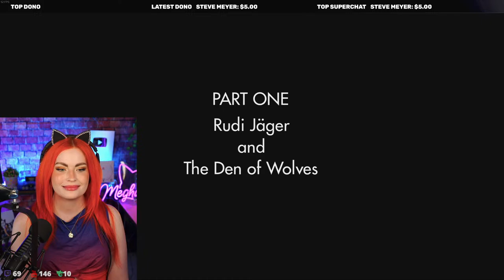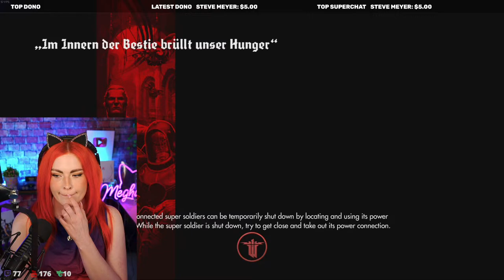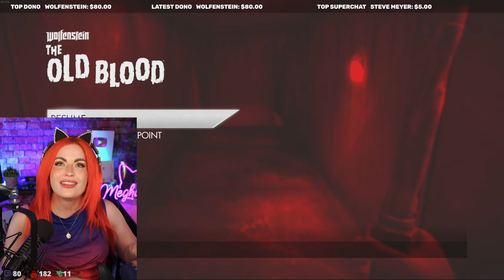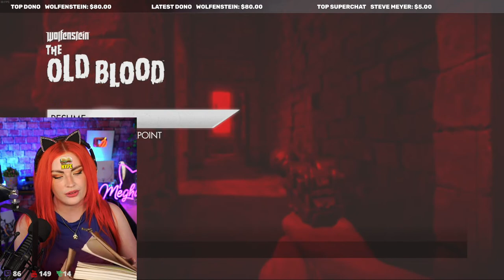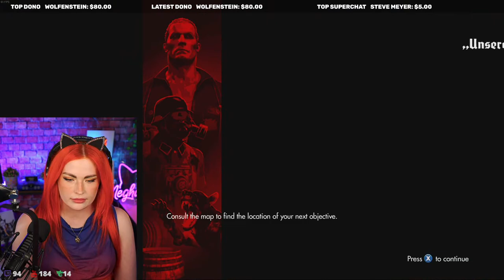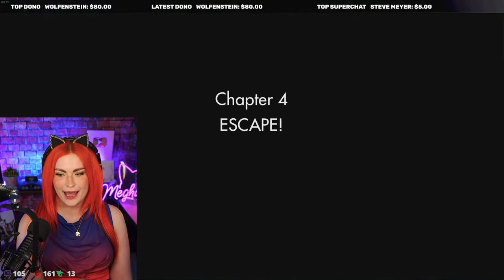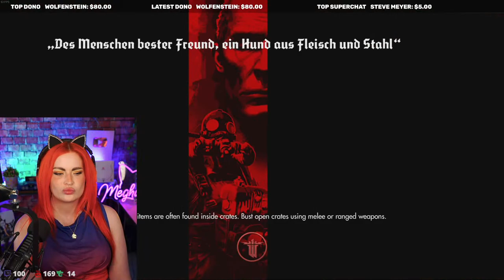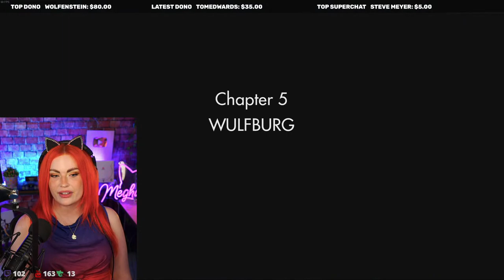Playing Wolfenstein: The Old Blood For The First Time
In the action-packed game "Wolfenstein: The Old Blood," players embark on an intense and thrilling adventure set against the backdrop of a war-torn alternate history. Assume the role of the fearless protagonist, B.J. Blazkowicz, as he battles against an oppressive regime and uncovers a secret occult force threatening the world. Navigate through treacherous landscapes, infiltrate enemy strongholds, and engage in heart-pounding combat against relentless adversaries. Prepare for a gripping narrative, jaw-dropping visuals, and intense gameplay as you strive to dismantle an evil force that threatens to plunge the world into chaos. With its compelling storyline and immersive atmosphere, "Wolfenstein: The Old Blood" will keep players on the edge of their seats, unleashing a thrilling gaming experience like no other.

Credits
Channel graphics: Phil Rodriguez